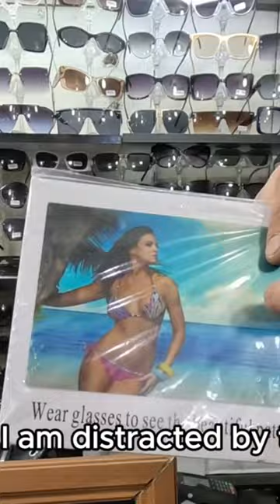$10 SUNGLASSES in Yerevan, Armenia 🇦🇲